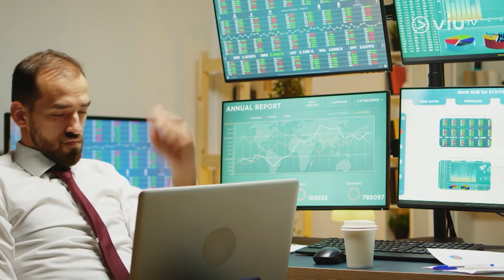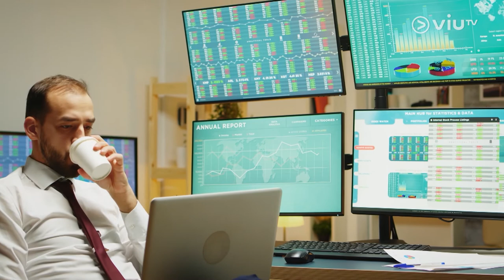【估市自由斟】通脹持續高企📈加息期展開％美股牛氣盡失？📉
【估市自由斟】
通脹持續高企📈加息期展開％美股牛氣盡失？📉

2022年第一季即將完結，港股開局以來面對眾多不明朗因素，包括疫情、供應鏈斷裂壓力、各國央行調整貨幣政策等，令港股首季表現波動性較大。展望今年，疫情及環球經濟的復甦速度仍存在各種變數，港股何去何從？
主持：羅佩怡
嘉賓：國農證券董事總經理 - 林家亨
【估市自由斟】